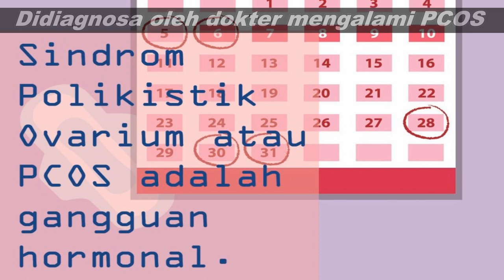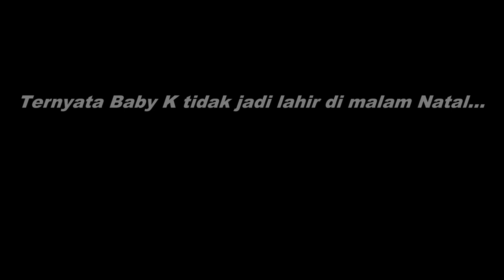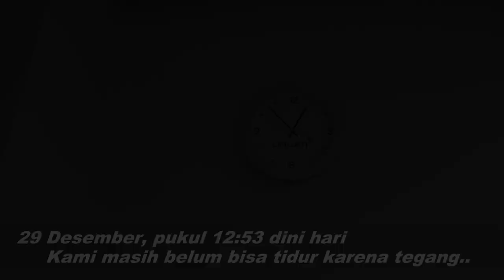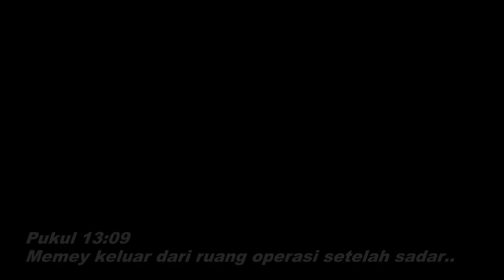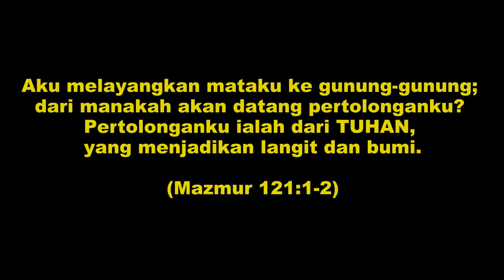JAWABAN HIDUPKU - (VIDEO KESAKSIAN PERTOLONGAN TUHAN)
Kami tahu ini baru permulaan dalam kehidupan rumah tangga kami. Tetapi kami percaya Tuhan pasti selalu menyertai dan menolong dalan menjalani di masa seterusnya.

Musik dalam video ini:
Lagu
Jawaban Hidupku
Artis
NDC Worship